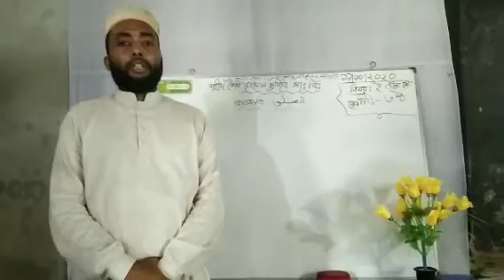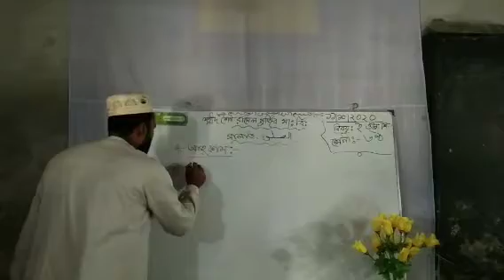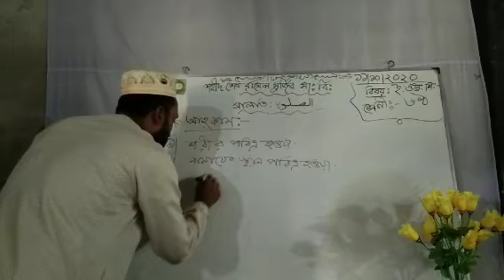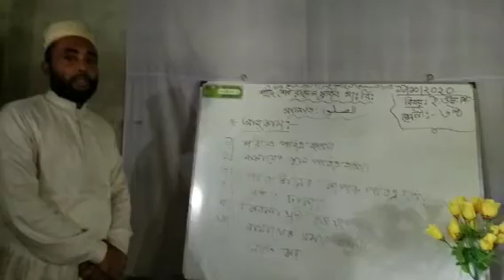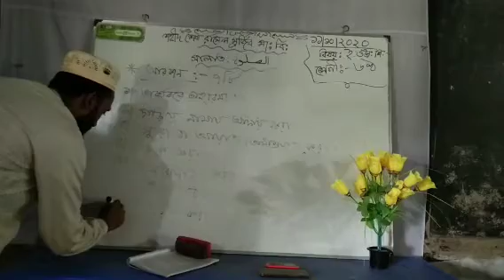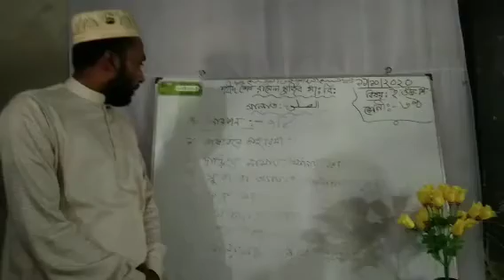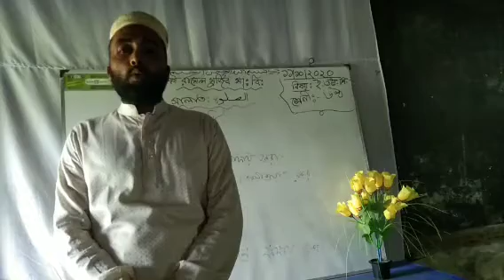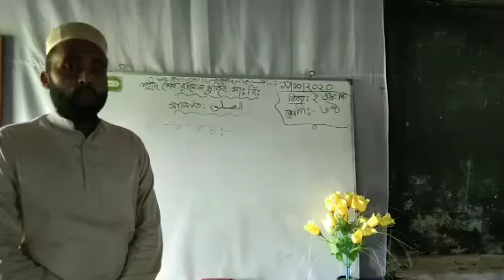Six Religion Islam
Md. Al Amin Shahid Sheikh Rasel Mujib High school